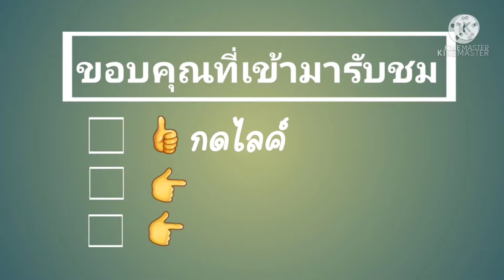เกษตรพอเพียง ชำโหระพาในขวดรากออกแน่นอน เกษตรผสมผสาน ปลูกผักกินเอง เกษตรอิสาน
✅️ช่องเกี่ยวกับวิถีชีวิตคนอิสานกับการเกษตร ทำการเกษตรแบบพอเพียง(เกษตรเอ๊าะเย๊าะแอ๊ะแย๊ะ) ทำการเกษตรแบบผสมผสาน(เกษตรทั่วทีปทั่วแดน) ทำการเกษตรให้เป็นเรื่องง่ายๆ เน้นความสุขและพึ่งพาตัวเองได้ รวบรวมเรื่องราววิถีชีวิตคนอิสานจากรุ่นสู่รุ่น ใช้แนวคิดคนรุ่นเก่ากับคนรุ่นใหม่เพื่อพัฒนาต่อยอดทำการเกษตรที่ยั่งยืน สืบทอดภูมิปัญญาจากปู่ย่าตายาย สร้างแรงบันดาลใจให้ผู้รับชมสามารถพึ่งพาตัวเองได้ เพื่อจะได้แบ่งปันประสบการณ์และเป็นช่องทางในการแสวงหาความรู้ "ขอให้ทุกท่านมีความสุขกับการทำเกษตรพอเพียง เกษตรผสมผสาน ในแบบฉบับของตัวเอง สร้างสรรค์ผลงานจากทรัพยากรที่มีให้เกิดประโยชน์สูงสุด"

✅️เพลงประจำช่องแอ๊ตเสรี เกษตรอิสาน แต่งมาจากชีวิตจริง
ศิลปิน: ปัง สะพานดาว
คำร้อง/ทำนอง: ปัง สะพานดาว,แอ๊ตเสรี
เรียบเรียง/ดนตรี: ปัง สะพานดาว
ทำการเกษตรพอเพียง แบ่งปันหล่อเลี้ยง ผู้คนบ้านเฮา สวนยายสินมีรถไถนาแล่นผ่าน จักรยานสามล้อมอเตอร์ไซด์ สวนยายสินไม่ใกล้ไม่ไกล ถ้านั่งรถไฟก็ต้องต่อรถยนต์ ตื่นเช้าหุงหาอาหาร ออกทำงานตามท้องไร่นา จับจอบจับเสียม ขุดปูหาปลา ปลูกผักถอนหญ้า สืบทอดทำสวนทำนา ทำกันมาตั้งแต่ปู่ย่าตายาย. ทำการเกษตรนานมา
* แอ๊ตเสรี ผู้สืบทอดเจตนา ช่วยแม่ทำนารักษาผืนแผ่นดิน แอ๊ตเสรี เป็นคนภูมิลำเนา อีสานบ้านเฮา ดินแดนดินดอนขอนแก่น ครอบครัวเล็กๆ ทำการเกษตรทำนา สืบทอดเจตนาแบ่งปันรักษา ผืนดินบ้านเฮา สืบทอดเจตนา ทำไร่ทำนา บนผืนแผ่นดินบ้านเกิด
** ทำไร่ทำนา บนผืนแผ่นดินบ้านเกิด
ชมสวนยายสิน กับแอ๊ตเสรีคันทรี่ กับแอ๊ตเสรีคันทรี่